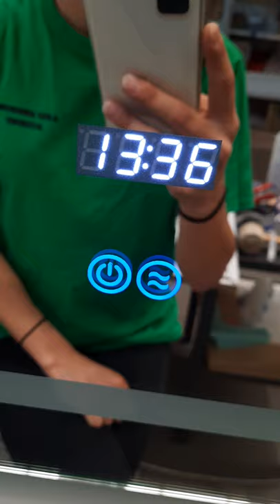Led tükör óra modul beállítása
Videó használati útmutató led tükreink óra modul beállításához